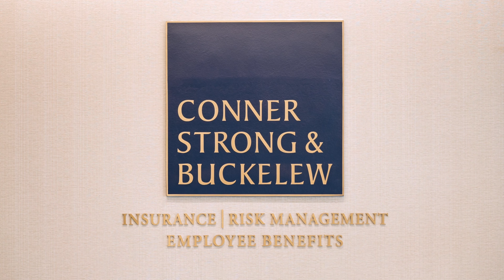Creating Opportunities for All Employees